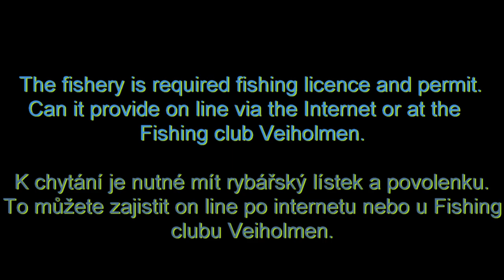NORSKO, Smola-pstruhový revír.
Nemůžete-li na moře kvůli počasí, je v záloze na ostrově Smola pstruhový revír, který je nezapomenutelným, ale současně fyzicky náročným zážitkem.Video je malým okénkem do tohoto revíru, který čítá cca 100 zarybněných jezer a jejich vzájemných propojení a propojení i s mořem. Úlovkem pak jsou mořští pstruzi a pstruzi obecní.